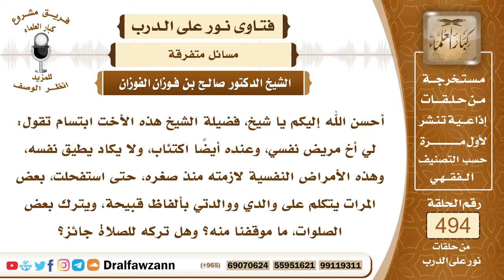7285- الموقف من شخص مريض نفسياً يترك الصلاة ويتكلم على والديه بكلام قبيح - الشيخ صالح الفوزان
"7285- أحسن الله إليكم يا شيخ، فضيلة الشيخ هذه الأخت ابتسام تقول: لي أخ مريض نفسي، وعنده أيضًا اكتئاب، ولا يكاد يطيق نفسه، وهذه الأمراض النفسية لازمته منذ صغره، حتى استفحلت، بعض المرات يتكلم على والدي ووالدتي بألفاظ قبيحة، ويترك بعض الصلوات، ما موقفنا منه؟ وهل تركه للصلاة جائز؟
الجواب: الجواب: هذا يجب عليكم مراعاته، ومسايرته شيئًا فشيئًا والرفق به، فإنه مصاب كما ذكرت، ولا يترك لا يصلي، بل يؤمر بالصلاة وينبه على ذلك ويبين له، وكونه يتلفظ بالألفاظ النابية إذا غضب، لا يؤاخذ على هذا، واصبروا عليه، وقابلوه باللطف واللين، ونشئه على الخير، واصبروا عليه، لا بد من الصبر، ولا بد من التدرج معه في الأمور، والرفق به؛ لأنه مصاب، وعنده قصور، فيجب عليكم مراعاة هذه الأمور والتلطف معه، والرفق به، وتعليمه شيئًا فشيئًا، وتنبيهه على عدم ترك الصلاة، لكن يكون برفق وبلين، لا بعنف وقسوة.
السيرة الذاتية:
للاشتراك في قناة الشيخ صالح الفوزان

14_ الشيخ محمد أمين الشنقيطي
يتيوب

15_سماحة المفتي عبد العزيز آل الشيخ
 يوتيوب

رئيس الفريق
لمشروع كبار العلماء